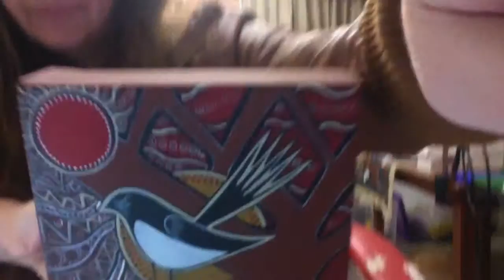Willie Wagtail by Mirree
Welcome to another day in "Artworks by Mirree's Studio"...Watch what it's all about here especially if you feel like your going through a major change in your life. what does it mean, well press play and find out...Enjoy !